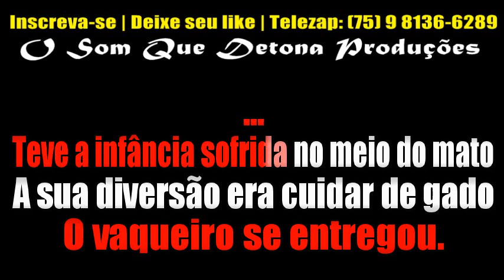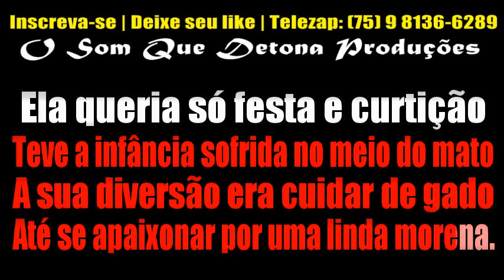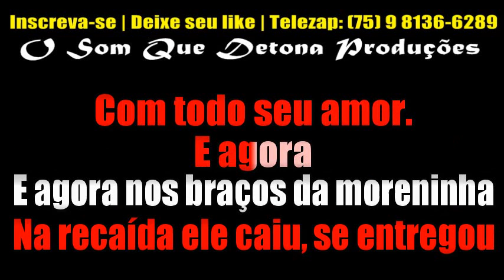KARAOKÊ DE ARROCHA - RECAÍDA DO VAQUEIRO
TECLADO: YAMAHA PSR E443 - KIT SAMPLES KONTAKT UNHA PINTADA BOYZINHO SAMPLES ﾠ
ﾠ